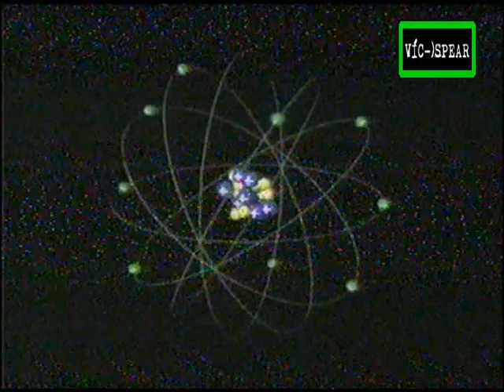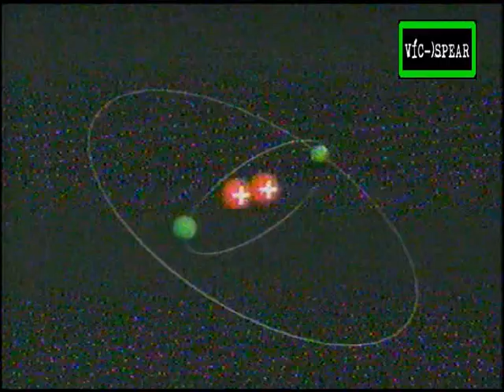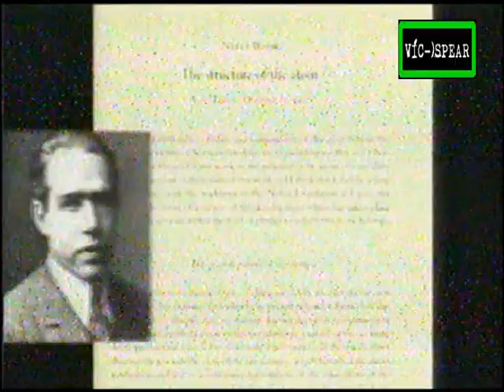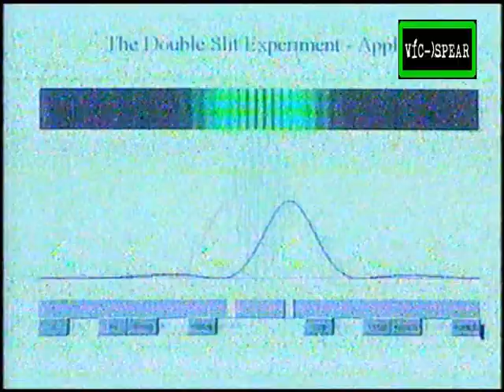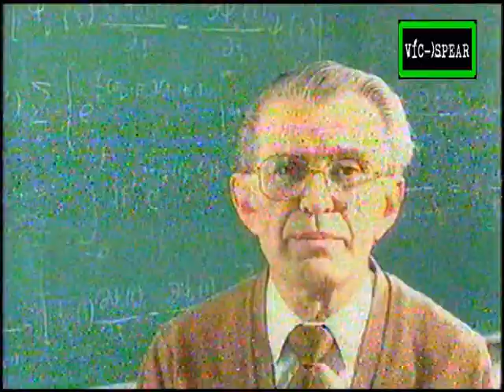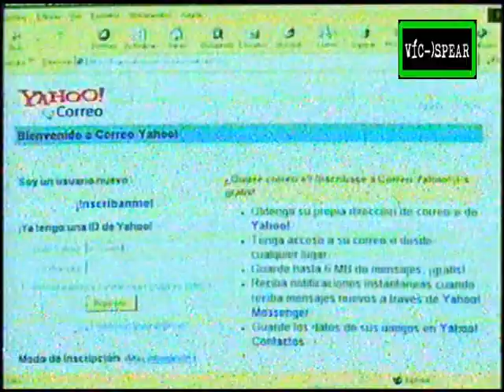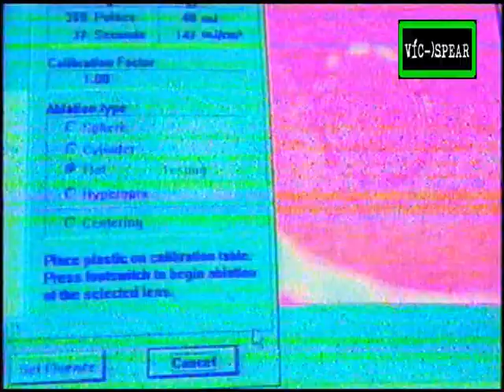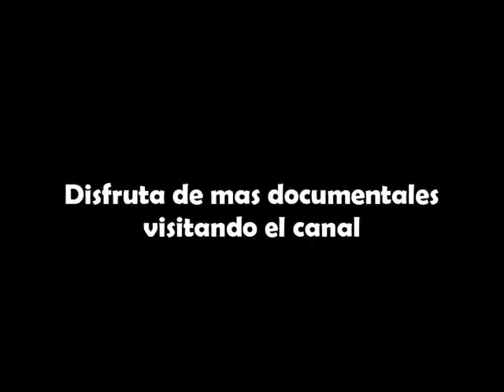Revoluciones Científicas del Siglo XX: Mecánica Cuántica - Doc. (2000) - E. Latino *Gonzalo Curiel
Documental Mexicano sobre ciencia narrado por Gonzalo Curiel Larráinzar.
La captura no quedó del todo bien ya que esos dias asi estaba la señal, espero los próximos queden mejor.